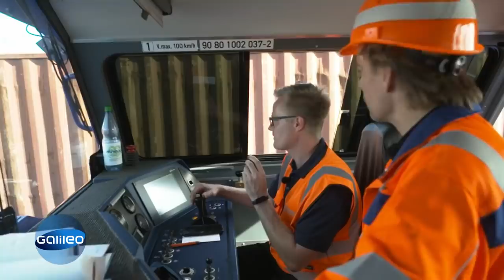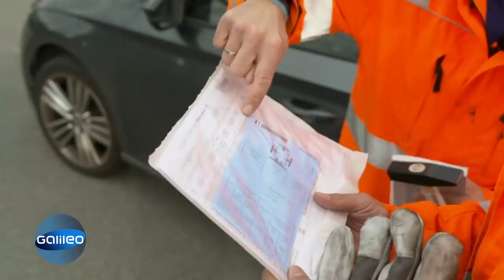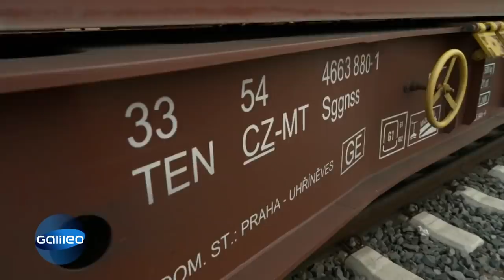300 Kilometer Gleise & 760 Weichen - 2 Tage bei der Hamburger Hafenbahn | Galileo | ProSieben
Container-Stau gehört bei der Hamburger Hafenbahn zum Alltag. Aufmerksamkeit und Teamwork sind unverzichtbar! Reporter Jan Stremmel packt 2 Tage lang, in der Herzkammer der deutschen Logistik,  mit an. 220 Züge fahren täglich die Container in die Welt hinaus, die mit den Schiffen im Hamburger Hafen ankommen. Ohne die Männer, die hier arbeiten, würden viele unserer Weihnachtsgeschenke erst gar nicht bei uns ankommen.